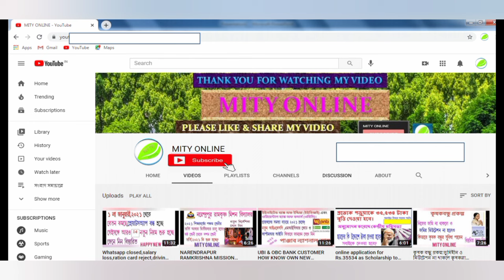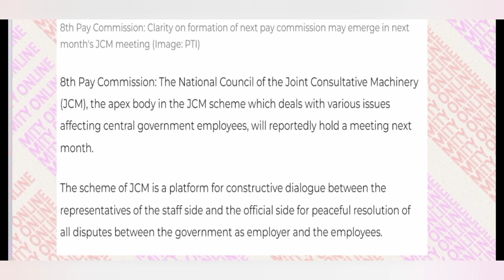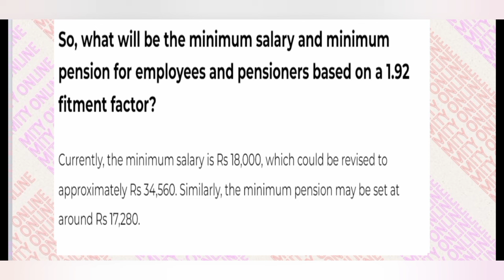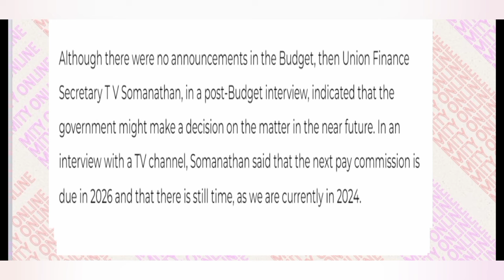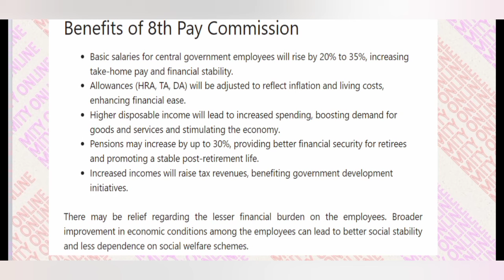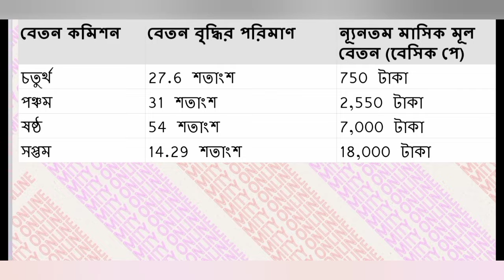8th Pay Commission: Big update for central govt staff!.PENSION/SALARY HIKE.FITMENT FACTOR.JCM.@bjp